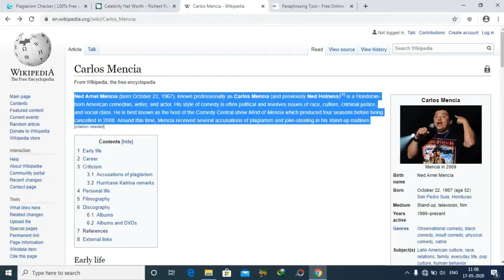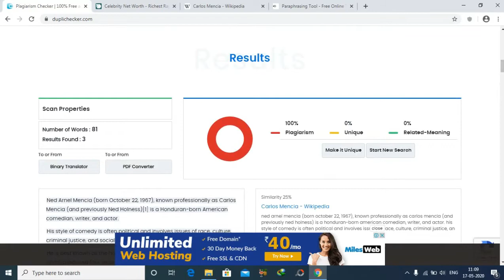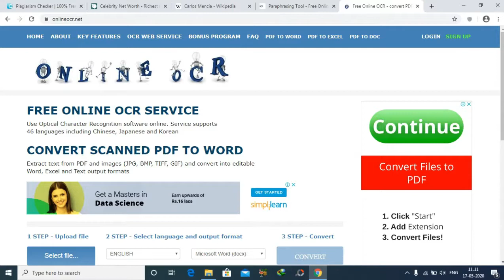Top 3 Online Tools That Every Blogger Need | Plagiarism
In this video i will tell you about three blogging tools that every blogger should use for blogging. It is about to check up on your Plagiarism,Parapharsing and  copy text from images or Images to text.
How to check Plagiarism
What is Plagiarism
How to reduce Plagiarism
What is parapharising
How to check parapharising online
free parapharsing tool online
how to convert image to text
conver jpeg to text
convert jpeg to doc
how to copy text from images